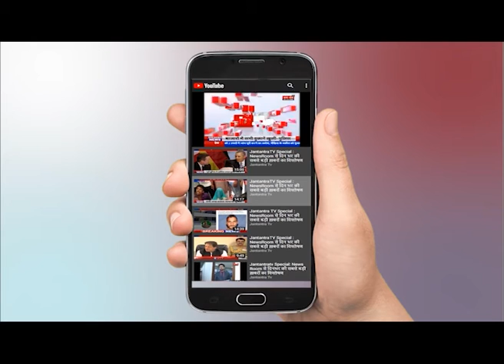UP में Mission Shakti के तहत सुरक्षा के कड़े इंतजाम - ADG जोन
महिलाओं, बालिकाओं व बच्चों को खुद की सुरक्षा, सम्मान व स्वालंबन के प्रति जागरूक करने के लिए UP में विशेष अभियान ‘मिशन शक्ति’ का शुभारंभ नवरात्रि के पहले दिन यानी आज से होने जा रहा है। यह अभियान 25 अक्तूबर तक चलेगा। आगामी अप्रैल तक हर महीने यह अभियान एक-एक सप्ताह के लिए चलाया जाएगा।